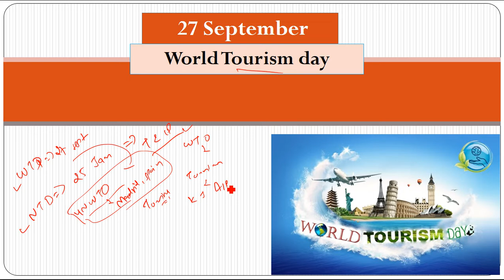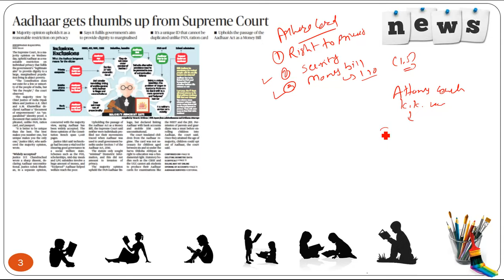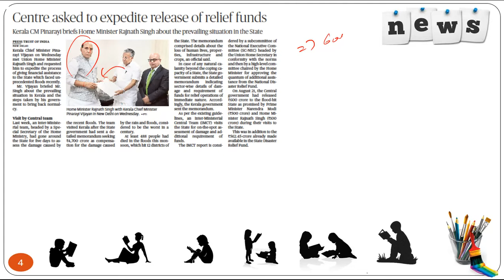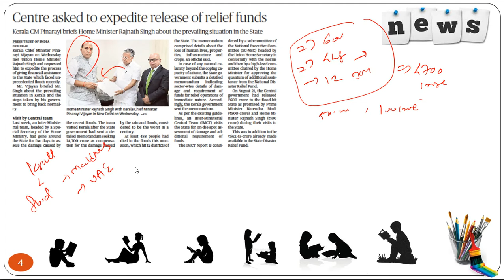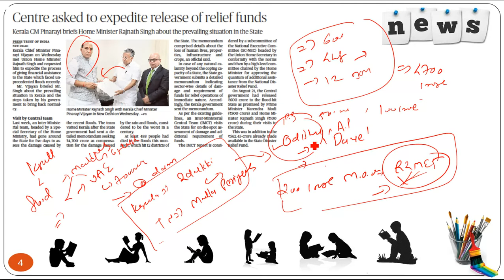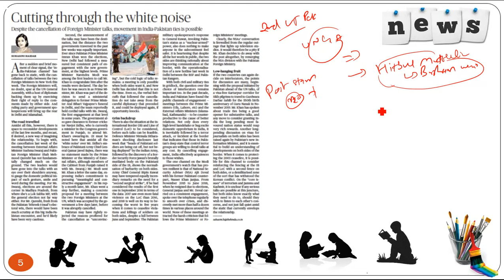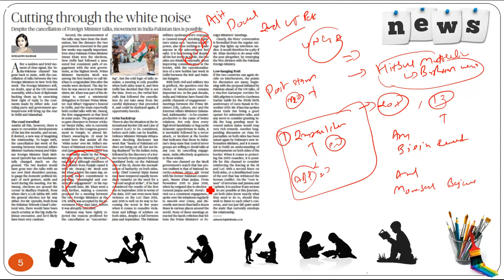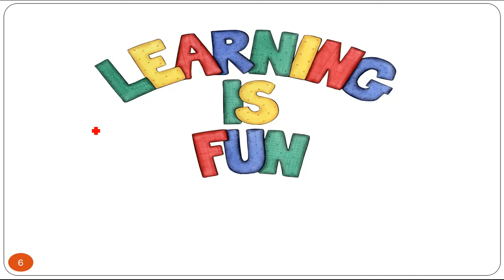27 SEPTEMBER 2018 complete The Hindu newspaper analysis in Gujarati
THEHIDU GPSC 27 SEPTEMBER 2018 complete The Hindu newspaper analysis in Gujarati which is going to be very helpful in exams like upsc,gpsc,ssc,bank po, mamlatdar